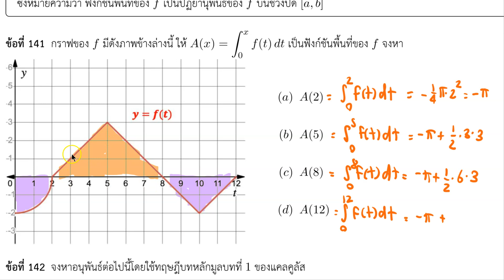4.6 ข้อ 141